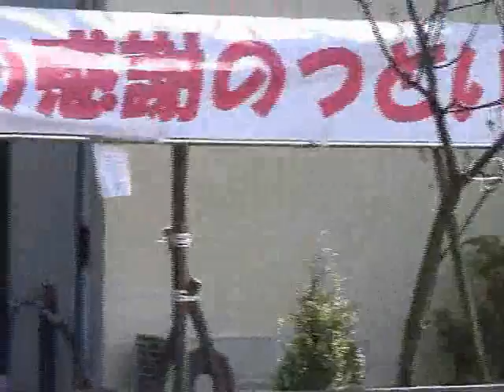Thank to Volunteer for ChuetsuokiEarthquake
Thank to Volunteer for ChuetsuokiEarthquake,Thankletter to
all Group